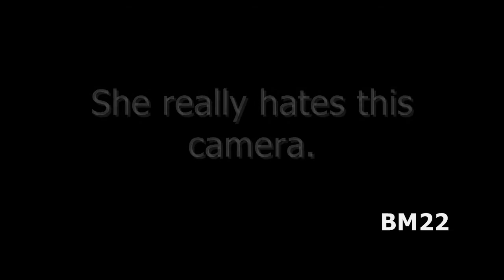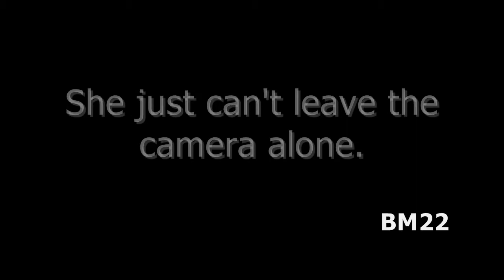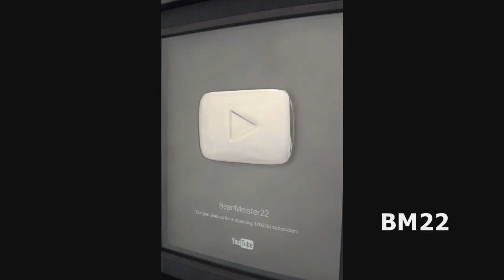Roosevelt Elk Attacks Our Camera Trail Cam Video with Audio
Elk Attacks Our Camera Trail Cam Video with Audio

It’s amazing what you see when you leave a camera up in the woods.

From Wiki: The Roosevelt elk (Cervus canadensis roosevelti), also known commonly as the Olympic elk and Roosevelt's wapiti. It is the largest of the four surviving subspecies of elk (Cervus canadensis) in North America by body mass. Mature bulls weigh from 700-1200 lbs. with very rare large bulls weighing more. Its geographic range includes temperate rainforests of the Pacific Northwest, extending to parts of northern California. It was introduced to Alaska's Afognak, Kodiak, and Raspberry Islands in 1928. The desire to protect the Roosevelt elk was one of the primary forces behind the establishment of the Mount Olympus National Monument in 1909 by President Theodore Roosevelt. Later in 1937 President Franklin D. Roosevelt visited the region and saw the elk named after his relative. The Roosevelt elk grows to around 6–10 ft (1.8–3 m) in length and stands 2.5–5.6 ft (0.75–1.7 m) tall at the withers. Roosevelt elk bulls generally weigh between 700 and 1,100 lb (300–500 kg), while cows weigh 575–625 lb (260–285 kg). Some mature bulls from Raspberry Island in Alaska have weighed nearly 1,300 lb (600 kg).

From Wiki: The elk (Cervus canadensis) or wapiti is one of the largest species within the deer family, Cervidae, and one of the largest terrestrial mammals in North America, as well as Central and Northeast Asia. It is not to be confused with the still larger moose (Alces alces) of North America. Elk range in forest and forest-edge habitat, feeding on grasses, plants, leaves, and bark. Male elk have large antlers which are shed each year. Males also engage in ritualized mating behaviors during the rut, including posturing, antler wrestling (sparring), and bugling, a loud series of vocalizations that establishes dominance over other males and attracts females.

Meidase SL 122 Pro Motion Activated Trail and Game
Upgraded Night Vision and Video Performance: A start-of-the-art image sensor, and smart infrared illumination technology to deliver clear night vision, no blurry up-close images. Record smoother full HD 1080P 30fps. Record clear sound with a high-sensitivity microphone.
Very Easy to Use: The TV remote style keypad and user-friendly UI design allow easy operation and programming. You can also directly playback photos and videos with the support of 2.4 inch LCD color screen.
Fast 0.2s Trigger Speed & Longer Trigger Distance: The camera will be triggered in 0.2s once it detects the movement within the 120° detection angle, 82ft distance. You won’t miss any exciting moment even at dark night.